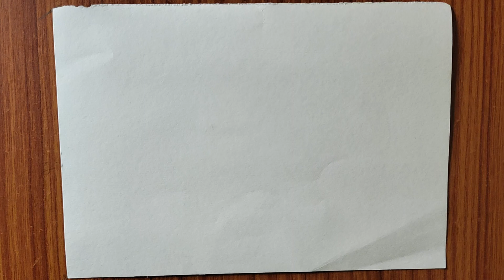How to draw a beautiful scenery||nature love||camel oil painting||easy method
Used things
1.camlin colours
2.pigment liner 0.8
3.pigment liner brush
4.whitner

Credits:
Music;